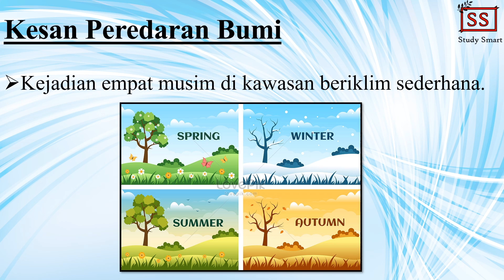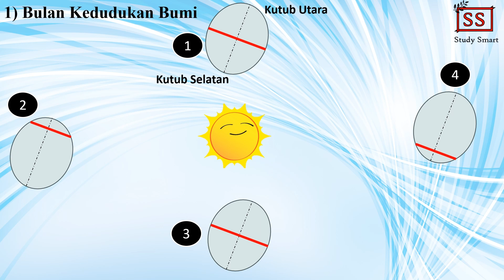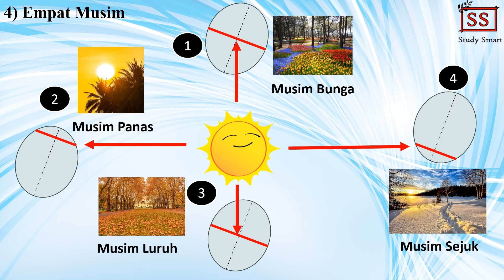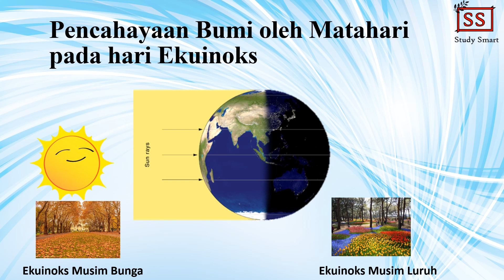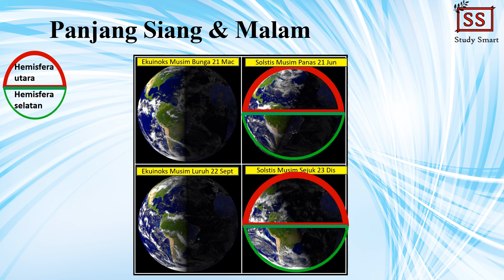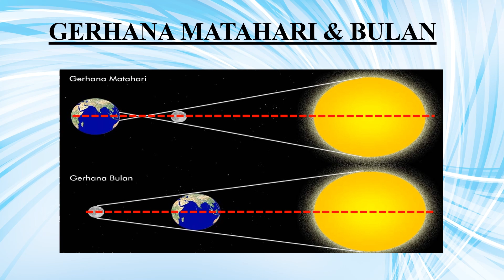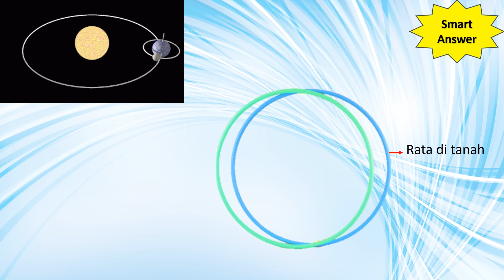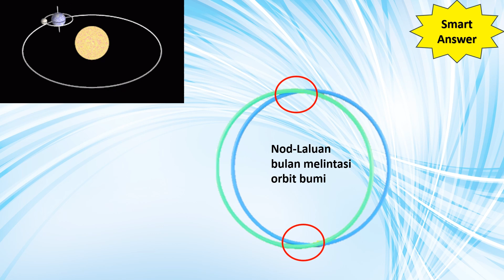Geografi Tingkatan 2 Bab 3.3 (Peredaran Bumi dan Kesannya)